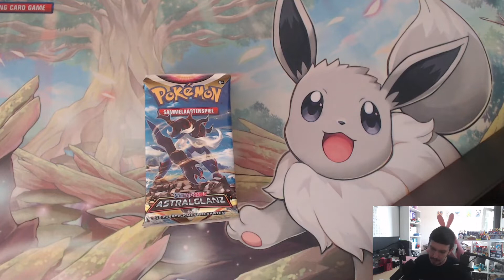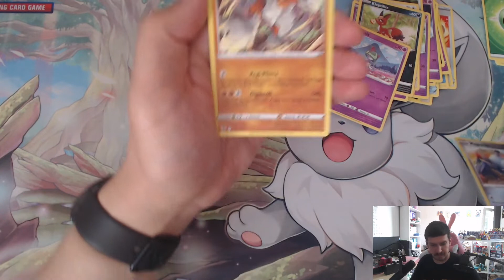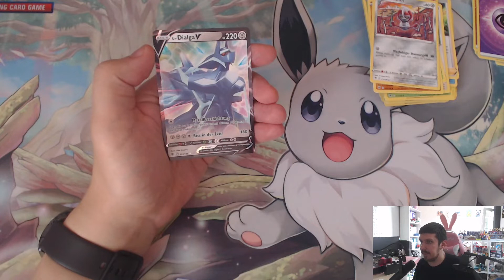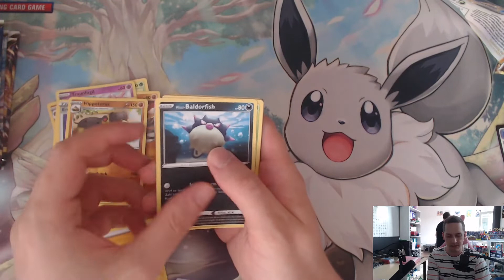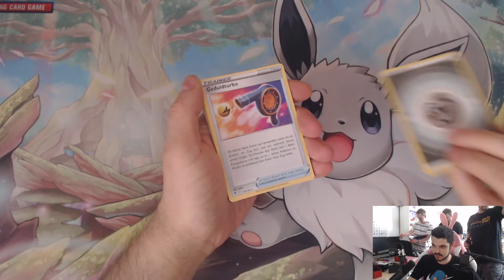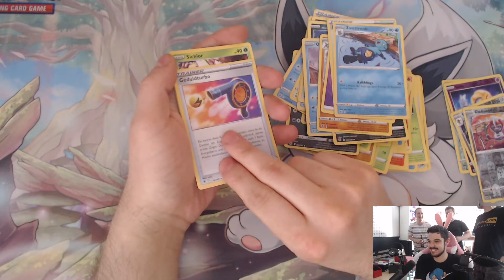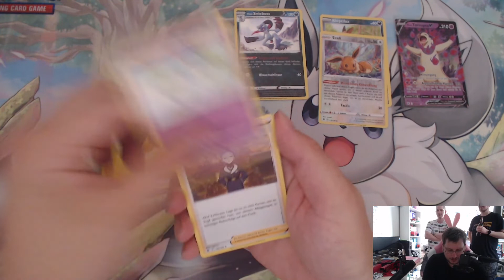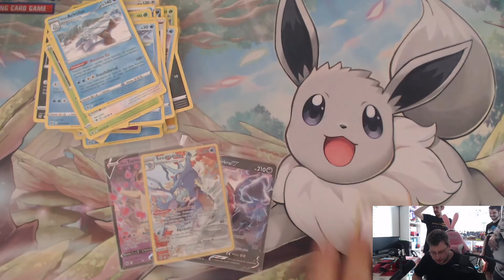4X Pokémon Astralglanz Top Trainer Box Unboxing 3 (mit Voidbreed, Pietgame & Rotaugenandi) Deutsch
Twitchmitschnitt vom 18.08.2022